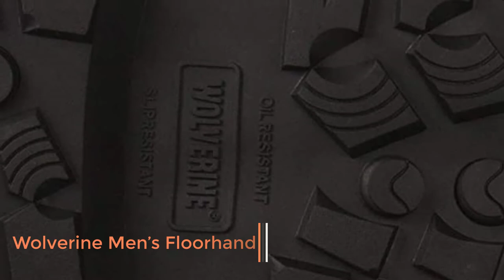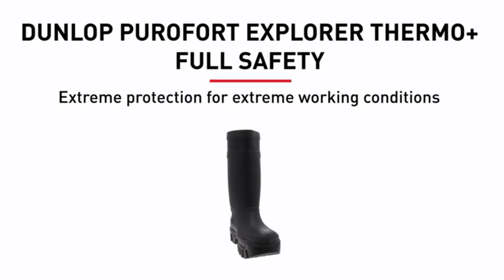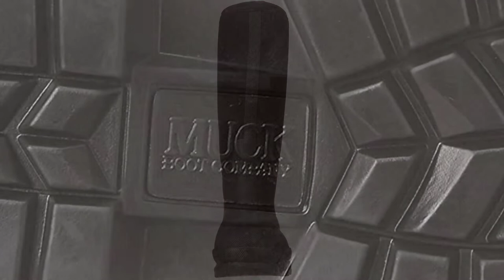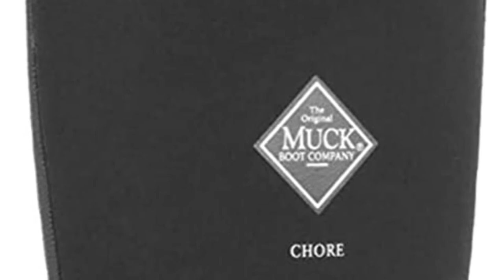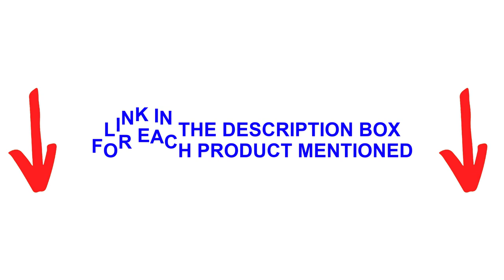Best Work Boots for a Garbage Man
» 5: Wolverine Men’s Floorhand =
» 4: Dunlop E90203313 Explorer =
» 3: Bogs Men’s Classic Ultra High Insulated =
» 2:  XTRATUF Legacy =
» 1:  Muck Chore Classic Rubber =
It's important message that @Automotive Care is a participant in the Amazon Services LLC Associates Program, it's an affiliate advertising program designed to provide a means for website owners to earn advertising fees by advertising and linking to amazon.com, endless.com, smallparts.com, myhabit.com, and any other website.